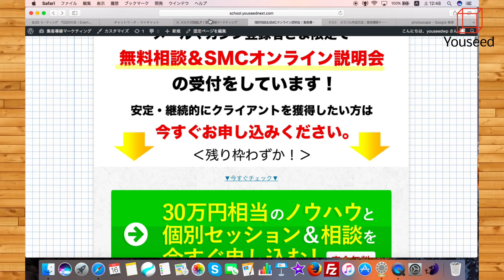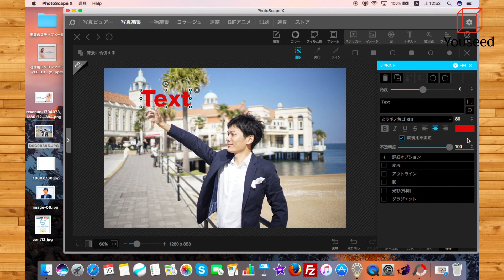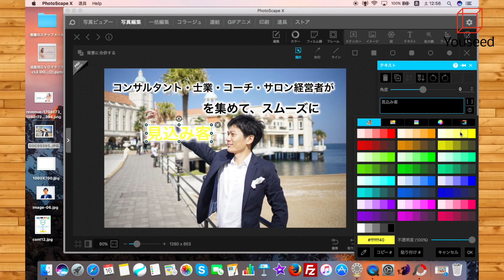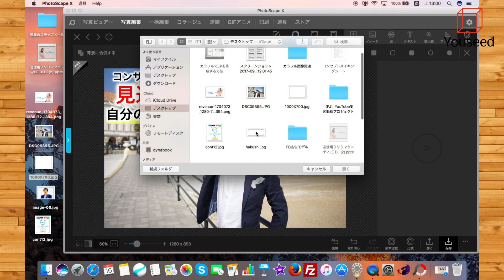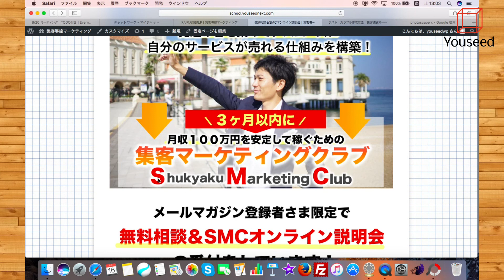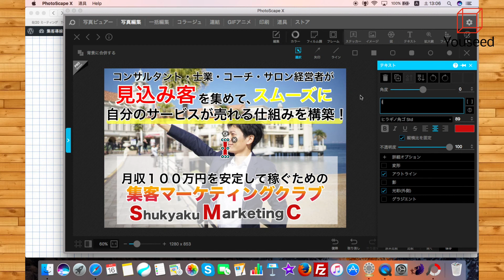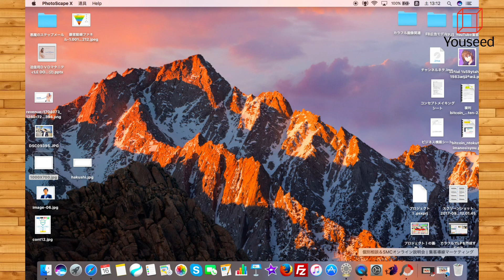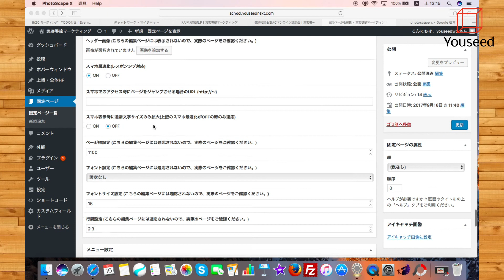LP（ランディングページ）のヘッダー画像の作り方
動画で紹介しているphotoscape(X)は、
無料でこちらからダウンロードできます

クライアントを獲得し続けるには、Facebookやブログだけやっても意味がない！

必要なのは、集客の導線づくりです。

個人起業家、コンサルタント、士業、コーチ、講師、サロンオーナーの方が、YouTubeを使って集客を自動化させる仕組みをお伝えしています。

２４時間、３６５日受け付けています！

⭐︎福岡を中心に九州から輝く個人起業家を応援しています！